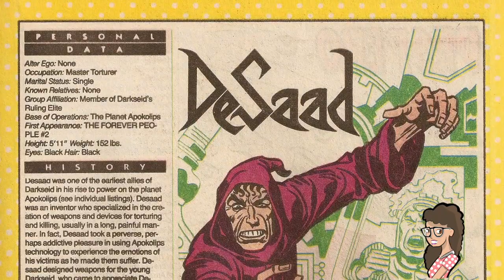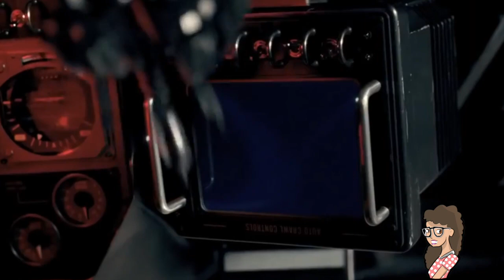Este VILLANO fue Eliminado de la Liga de la Justicia Entérate Porque.